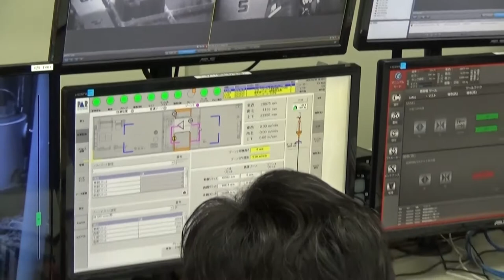Transfert du combustible de la piscine 3 de Fukushima Daiichi (3/8/2020)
Le transfert des 566 assemblages de la piscine du réacteur 3 de Fukushima Daiichi se poursuit. Tepco diffuse une vidéo du transfert du 284ème assemblage, ce qui porte à 50% le taux de transfert le 3 août 2020.
Les assemblages retirés sont entreposés dans un conteneur qui sera transporté ensuite dans la piscine commune.

En savoir plus sur la catastrophe de Fukushima :
- Blog de Fukushima :